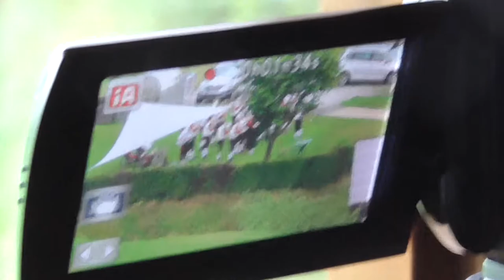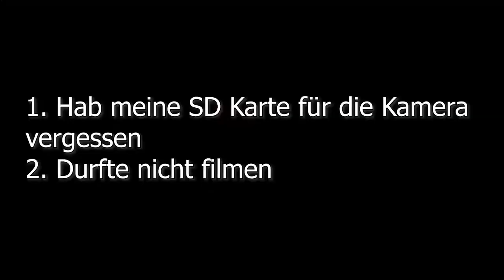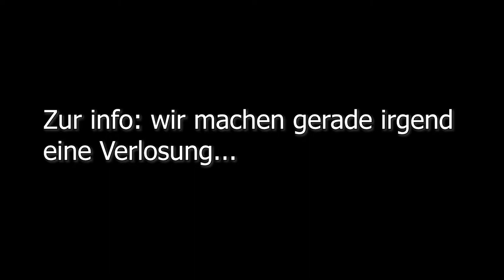NOSTALGIE EIS und TOLLER AUSFLUG! | Österreich VLOG 2 #2